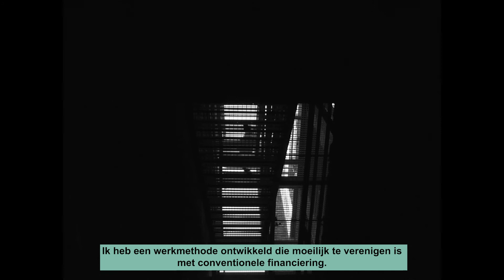Mieriën Coppens (promo 2021) - réalisateur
Mieriën a filmé pendant des années dans les bâtiments du collectif "La Voix Des Sans-Papiers". Les images filmées font partie d’un ensemble plus vaste, une grande maison instable, où chaque pièce est potentiellement un film.